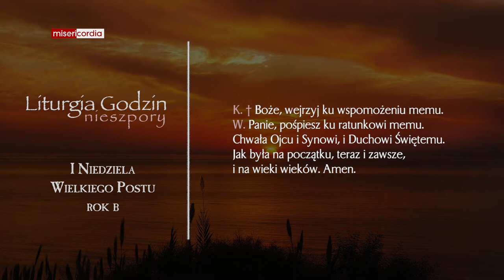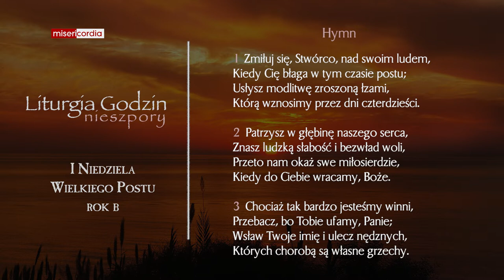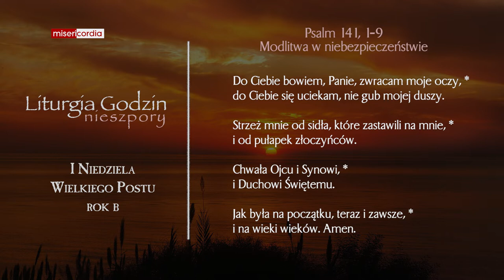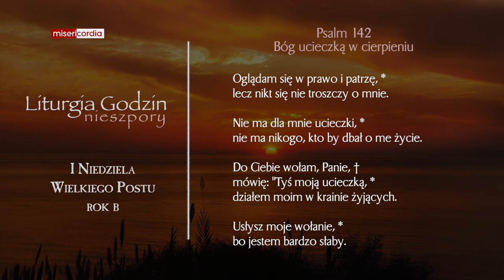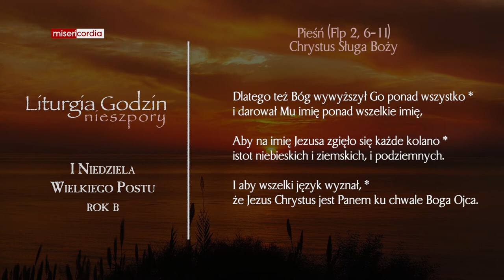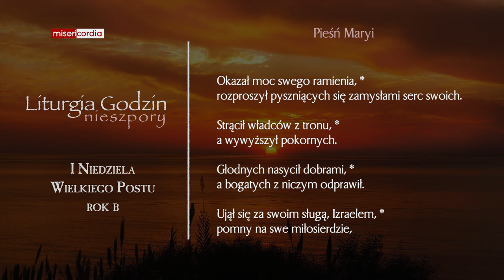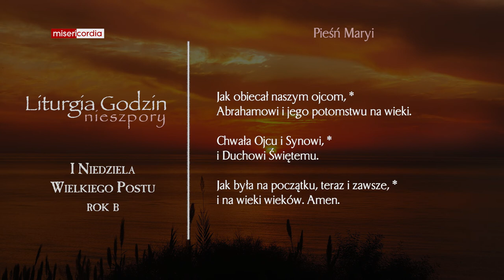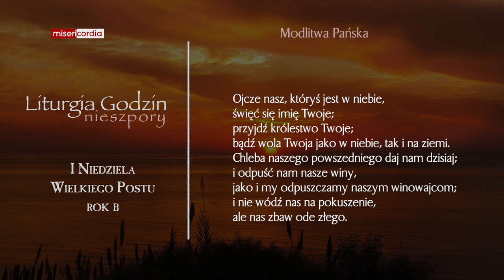Liturgia Godzin | I Nieszpory | I Niedziela Wielkiego Postu (rok B)